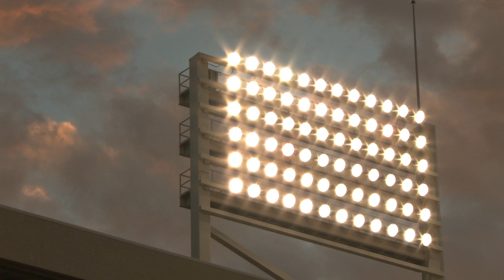Oklahoma State Team Motivational Video